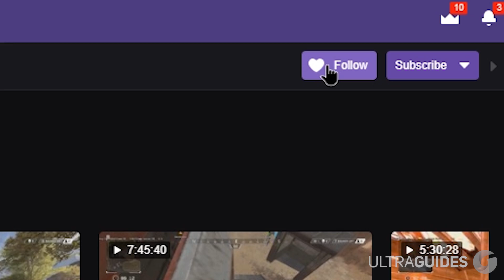5 Secrets to Win EVERY GAME in Apex Legends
5 Secrets to Winning EVERY GAME in Apex Legends. How to win more games with these tips and improve your skills with this new guide!

In this video we talk about:
Apex Legends How to win
Apex Legends Tips and Tricks
Apex Legends Secrets
Apex Legends Tutorial

That just about does it for this video guys, if you liked , hit that like button, if you want to see more videos like this as they are made public, subscribe. Thank you so much for staying till the end of the video. Stay amazing, and we will see you, in the next one.